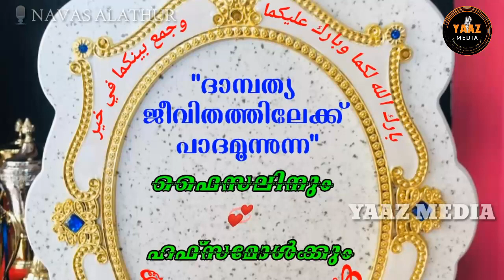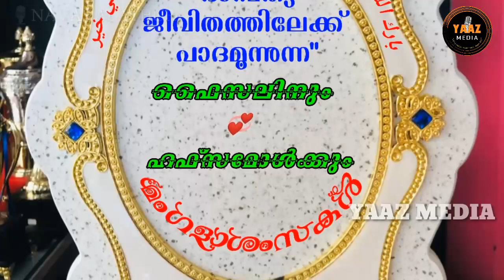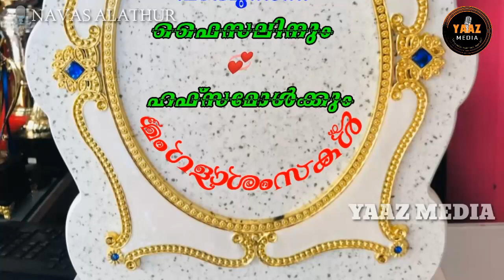ISLAMIC WEDDING WISHES ANNOUNCEMENT | YAAZ MEDIA | 🎙️ NAVAS ALATHUR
Wedding songs
Birthday songs
Announcements